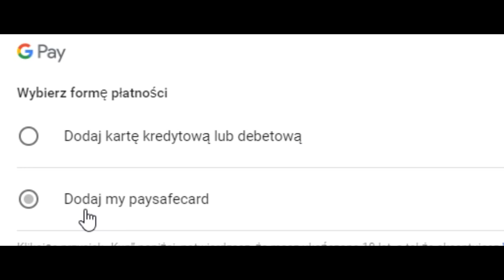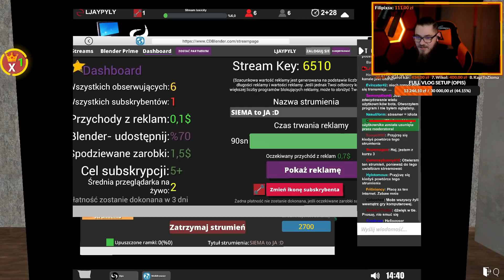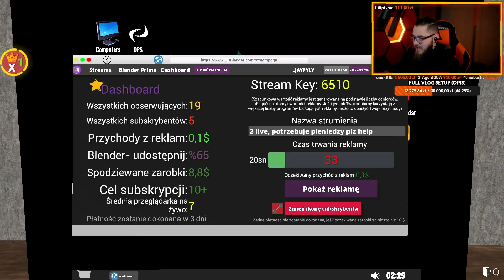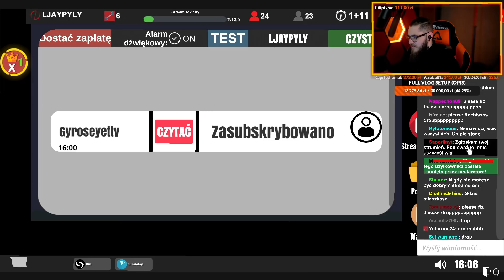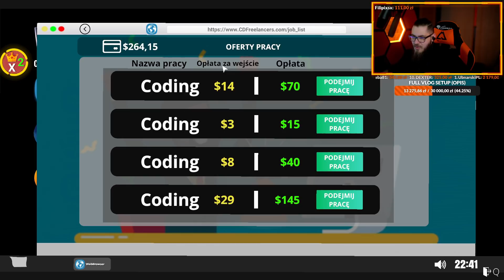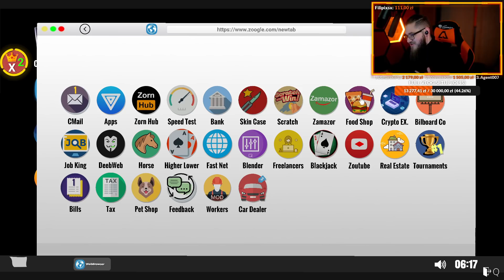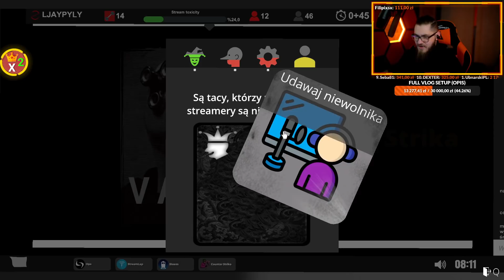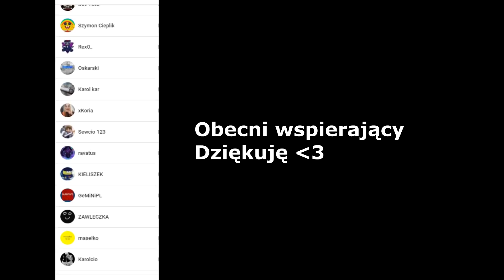SYMULATOR życia STREAMERA! ODC. 3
SYMULATOR życia STREAMERA! - czyli gra Streamers life Simulator to bardzo rozbudowana i niesamowicie wciągająca gra o byciu streamerem. Cały materiał został nagrany podczas transmisji na żywo i łącznie będą 3 odcinki z tego live. Zapisy są dostępne dla wszystkich wspierających. Dodatkowo na końcu filmu będę aktualizował listę obecnych osób, które wspierają mój kanał :) Z góry dziękuję i życzę miłego oglądania.

Zapis live tutaj (nie czekaj na odcinki, zobacz co się działo już teraz)

Muzyka pochodzi z biblioteki yt :)